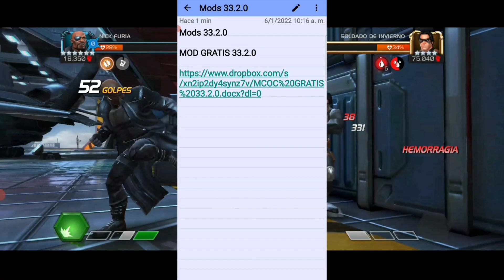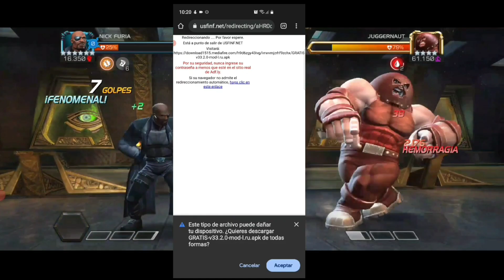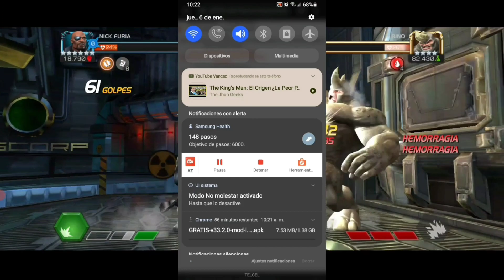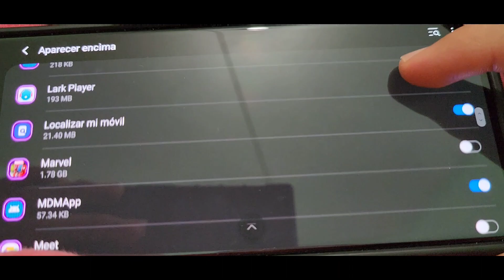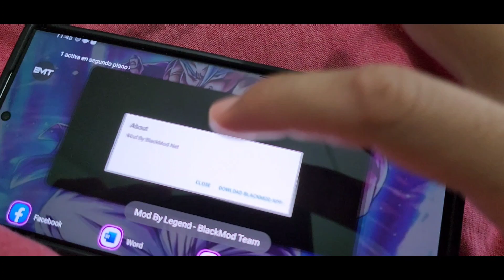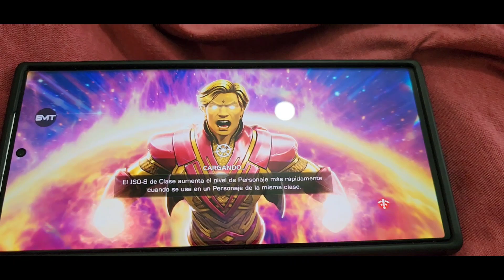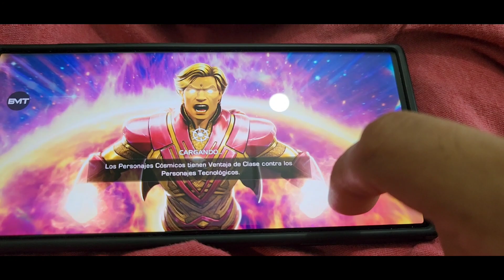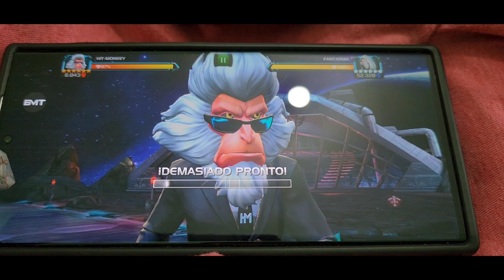BLACK MOD (39.0.1) One Hit Damage | Marvel Contest Of Champions MAYO 2023 + ¡Notas De Parche! MCOC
Marvel Contienda De Campeones
Marvel Batalla De Superheroes Mod 39.0.1
Marvel Contest Of Champions Mod 39.0.1
Marvel Contienda De Campeones Mod 39.0.1 ¿El Mejor Parche Anti-Ban?
BLACK MOD (39.0.1) One Hit Damage | Marvel Contest Of Champions Mayo 2023 + Notas De Parche *Hack*
M.O.D 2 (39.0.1) One Hit Damage | Marvel Contest Of Champions Mayo 2023 + Notas De PARCHE MCOC
M.O.D 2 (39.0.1) One Hit Damage | Marvel Contest Of Champions Mayo 2023 + Notas De Parche MCOC M.O.D 39.0.1 MCOC 2022 ¿NUEVO MOD! REGRESO: EL BLACK MOD (39.0.1) One Hit Damage | Marvel Contest Of Champions Mayo 2023 + Parche HACK

Numero: De Contacto Para Negocios:

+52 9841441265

DESBANEA TU CUENTA AQUI: ❤👇🏻

DESCARGA AQUI: 😱👇🏻👇🏻😱
EL MOD GRATUITO DE MCOC

MOD GRATIS 39.0.1

Así Baje 55Kg 🐖 Haciendo: AYUNO INTERMITENTE 🐷 | 2 Años De ¡OMAD! | 😱 Intermittent Fasting Capitulo: 104 🏃🏻
Mi ¡EXPERIENCIA! 💪🏻// RESULTADOS Y AVANCES DE👏🏻 (730 DIAS AYUNANDO *OMAD*) Son Impresionantes 🥰

Miralo Aqui: 😱👇🏻👇🏻😱

❤VIDEOS ANTERIORES❤

Los Caballeros Del Zodiaco: Es Otro Gran ¡FRACASO! | Hollywood Arruina Todos Los Animes | CRITICA

CRITICA: EVIL DEAD: EL DESPERTAR ¿Vale La Pena? o Es Un “CLICHE” Mas De ¡TERROR! | POCA ORIGINALIDAD

HACK MCOC: OBTÉN A: JESSICA JONES De Forma Super ¡FACIL!  Con Este MOD (ILIMITADO) + Runas y Packs

Superman & Lois Temporada: 3 ¿Es Otro FRACASO? | Critica Honesta: UN BUEN INICIO | Capitulo: 1,2 y 3

MCOC: ¡HACK! Para OBTENER a los HEROES (personajes) Que Tanto Deseas | Marvel Contest Of Champions

AIR: La Pelicula Sobre; NIKE ✔ ¿Ben Affleck Es Un Buen Director? | Critica Honesta | ✔ AIR JORDAN 👟